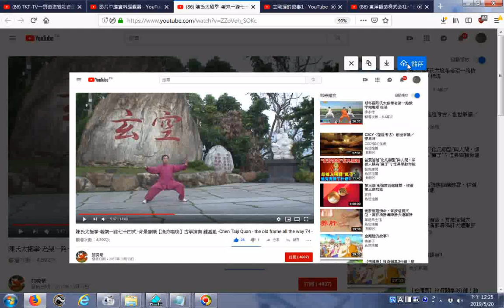推薦 陳氏太極拳 老架一路七十四式 背景音樂【漁舟唱晚】古箏演奏 鍾嘉鳳 Chen Taiji Quan the old frame all the way 74